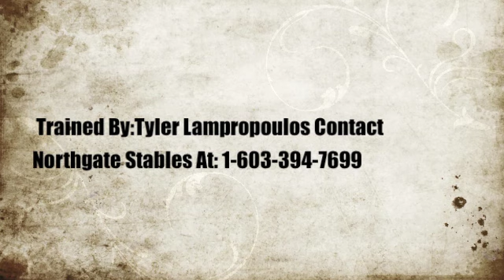Trained By: Tyler Lampropoulos